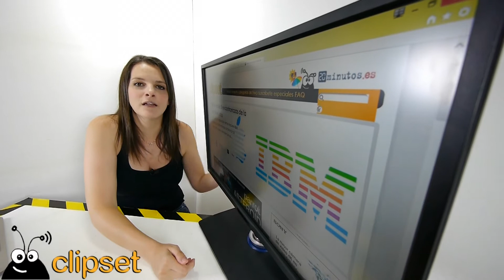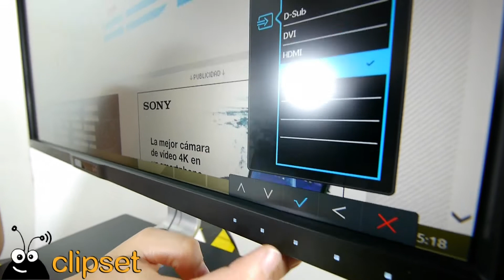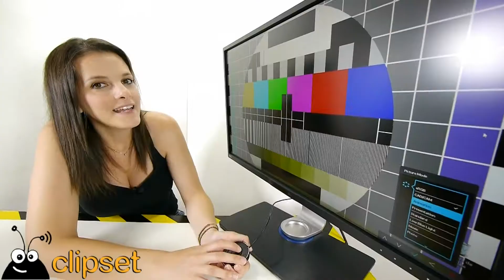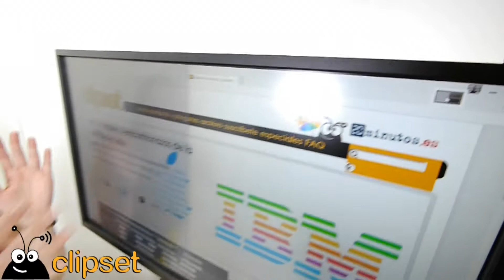BenQ monitor BL3200PT 2K review videorama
Nos acercamos a los monitores de ultra alta definición con el BenQ BL3200 que ofrece QHD o 2K. una pantalla repleta de tecnología para cuidar la vista que ademas gira 90 grados en vertical y dispone de varios modos de visualización. Vamos a probarlo en el correspondiente Videorama